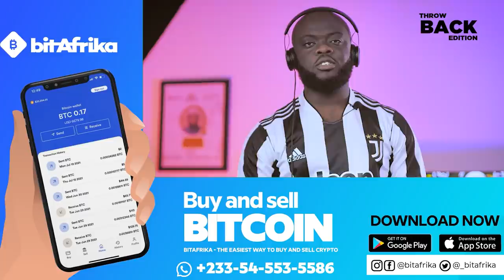Okyeame Kwame Gave Us This Song And I Will Forever Be Thankful For That🔥🔥